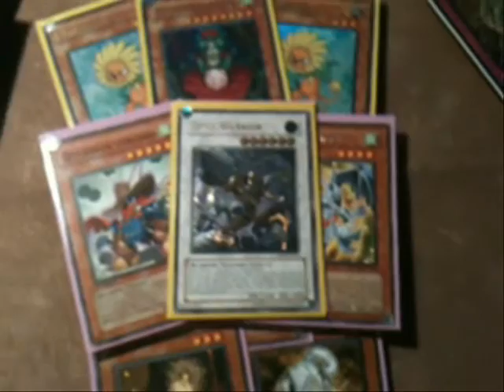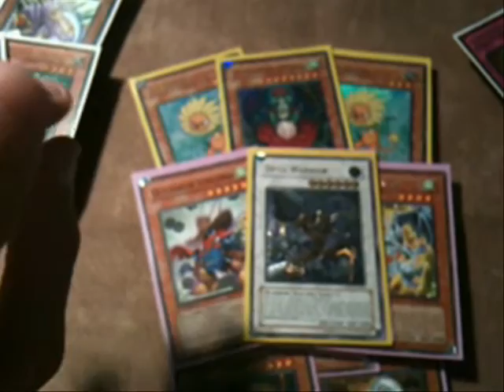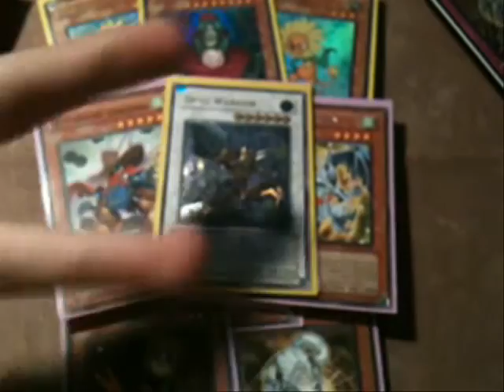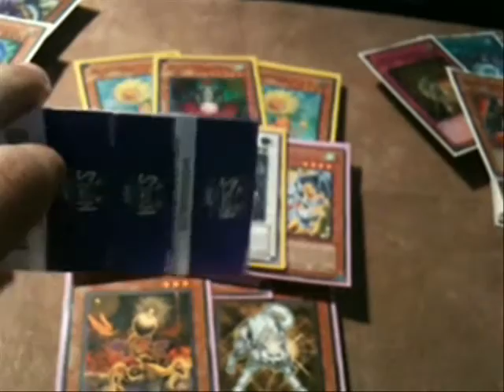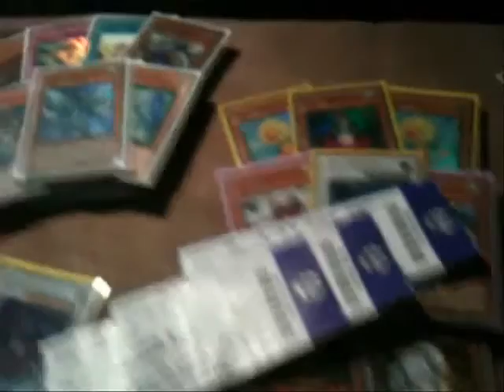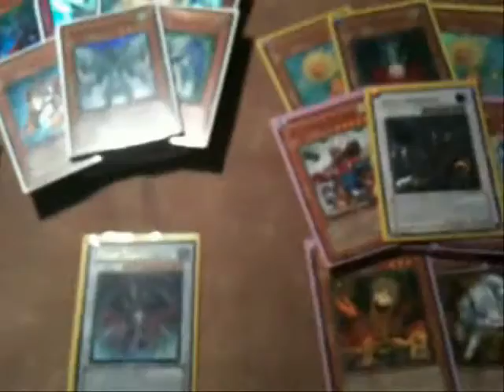YuGiOh Updates & NBA Lakers vs Kings 11/4/10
Some updates and shoutouts for you guys to go and check out. New stuff coming soon. My life is getting back together. Aside from that I wanted to add something fun, like the 11/4/10 Lakers/ Kings game in Sacramento, CA. My favorite team and Player, LA & Kobe dominated along with breaking Kareem-Abdul Jabbar's record in time and another 17th career triple-double. I almost got his wristbands as a souvenir, bad luck and drunk Lakers fans tackled me at the end, that's why the video cut...Maybe next time. Anyway, thanks for all the support and I'm getting my issues all sorted out in my life.

-intch95

AIM: dgzlegends

Yahoo: intch95

Skype: dgzlegends